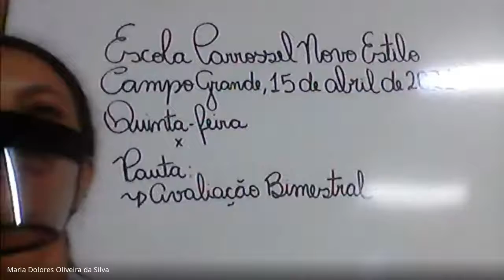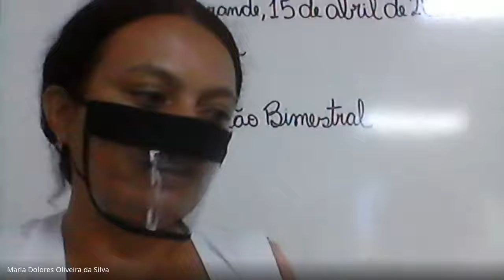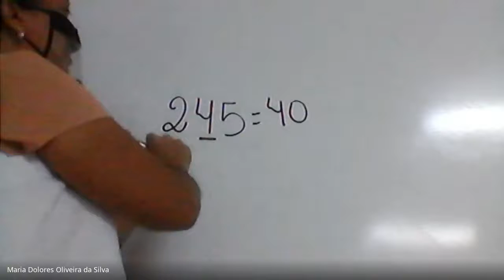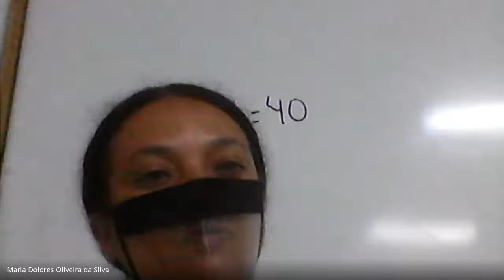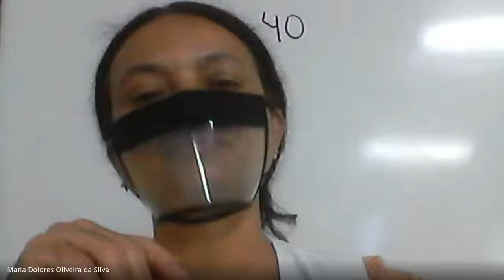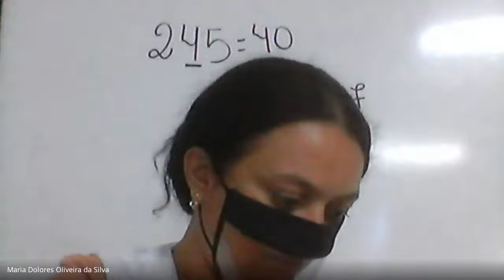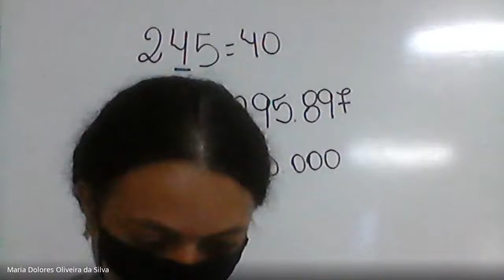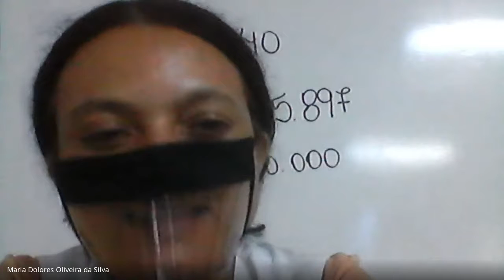Aula de Matemática - 15/04 - 5.º A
Avaliação Bimestral